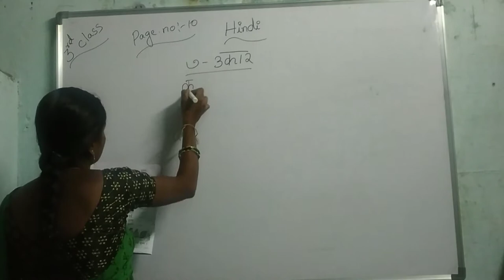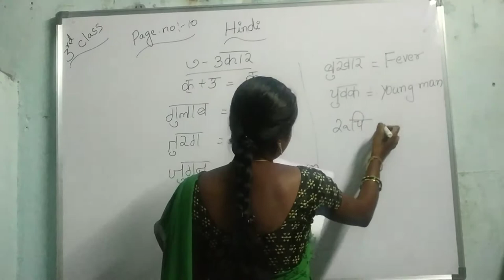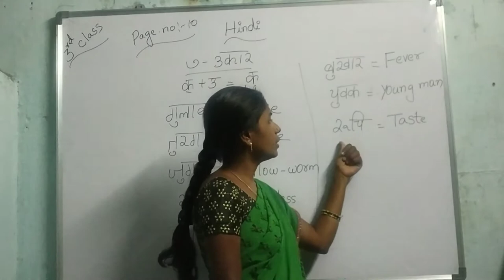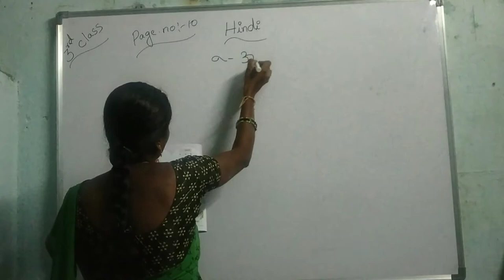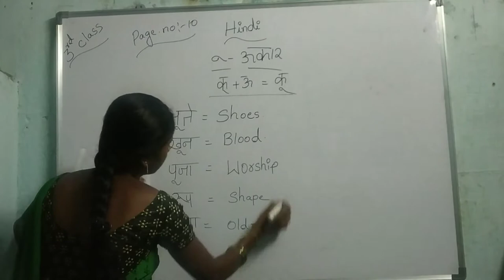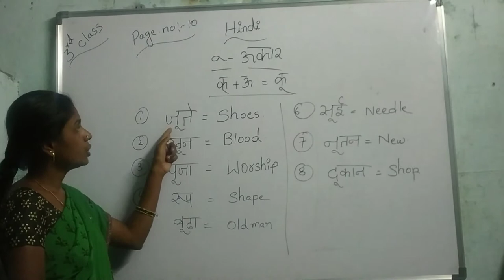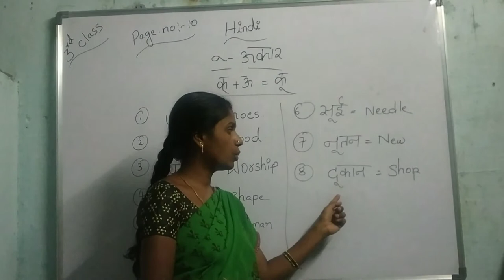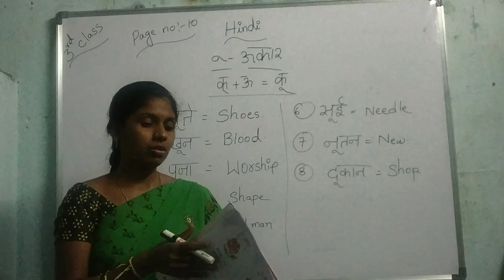3rd class - Hindi, page no .10.